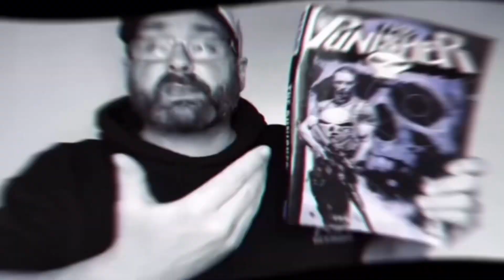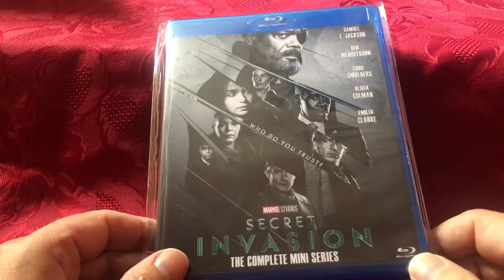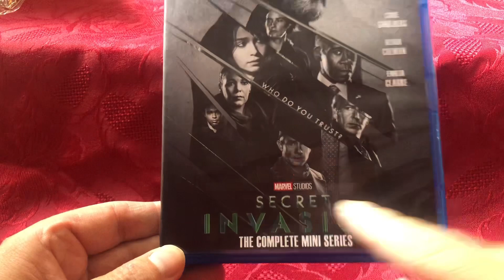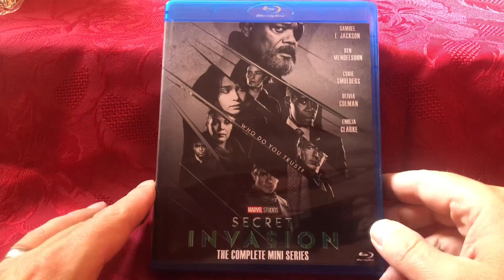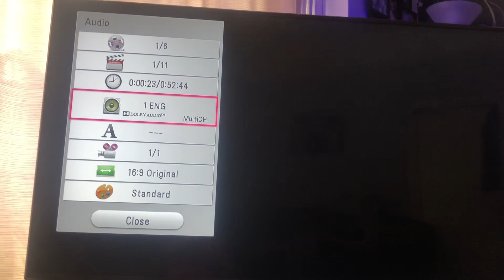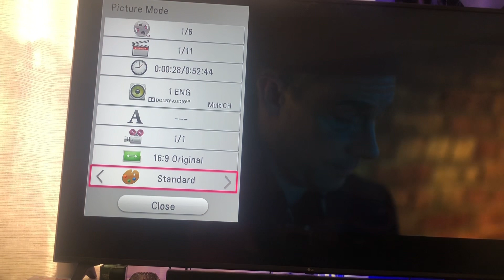Marvels SECRET INVASION Blu-ray. ‘Grey Edition ‘